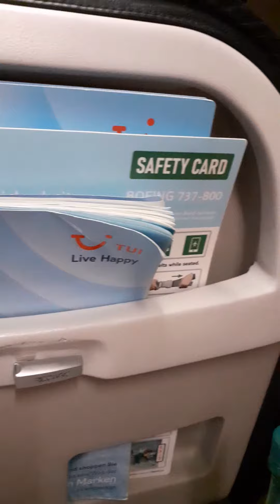Tuifly von Gran Canaria Frankfurt X32259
Tuiflz von Gran-Canaria -Frankfurt Airport Flight
X32259 mit Boeing 737-800 mit Riu Hotel